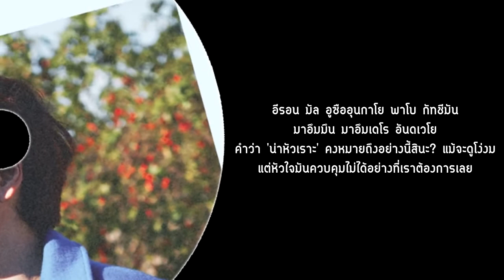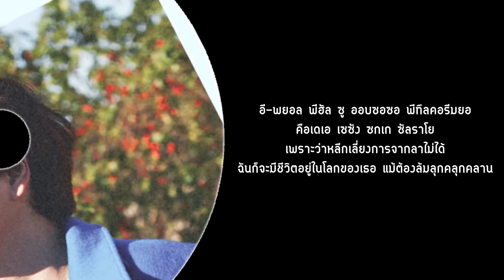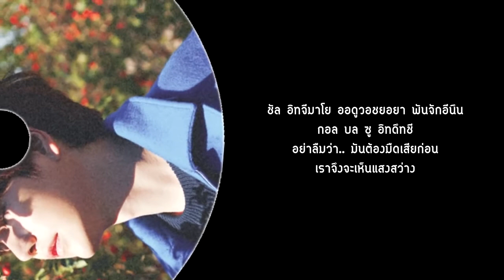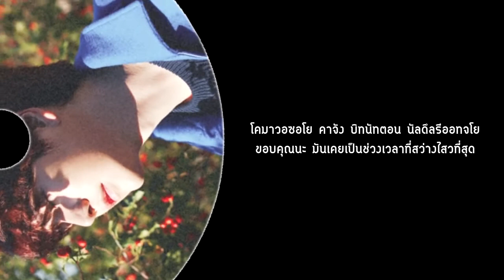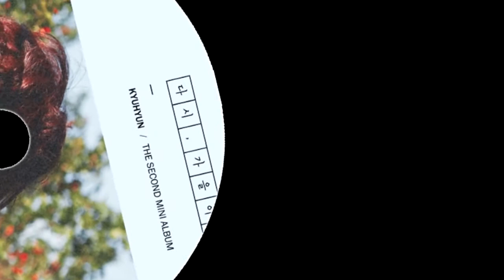[Thai sub] Kyuhyun - Ways To Say Goodbye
Title: Ways To Say Goodbye
Album: Fall, Once Again
--มินิอัลบั้มครั้งที่ 2 ของโจคยูฮยอน--
ตามไปดูเอ็มวี A Million Pieces กันที่นี่ได้เล้ยย
ปล.ขอบคุณเนื้อร้องจาก @minminnay ค่า ส่วนคำแปล ถ้าแปลผิดพลาดยังไงก็ขออภัยด้วยนะ